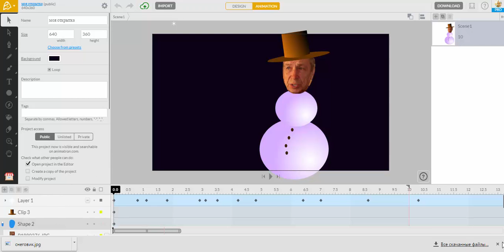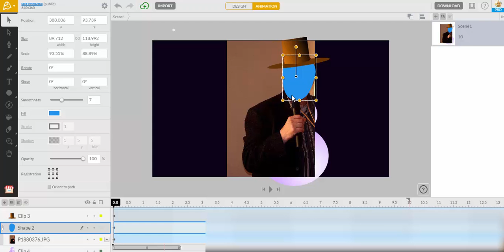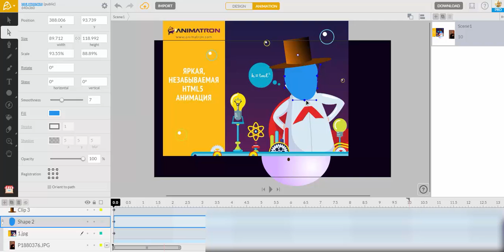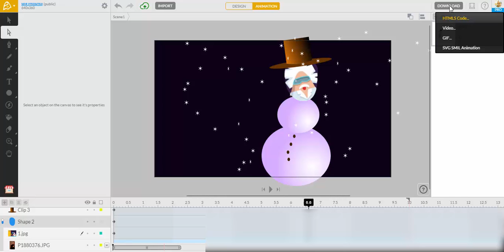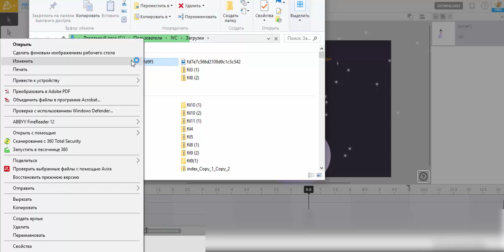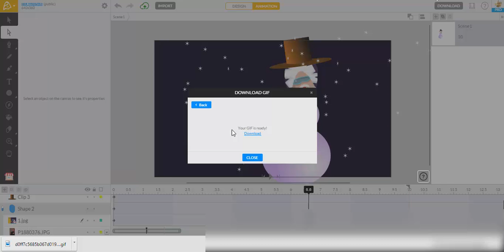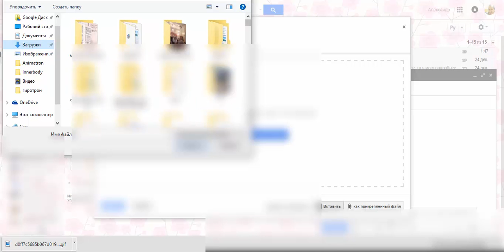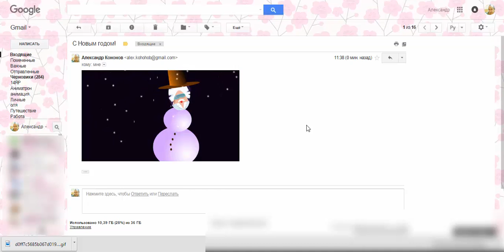как сделать открытку gif